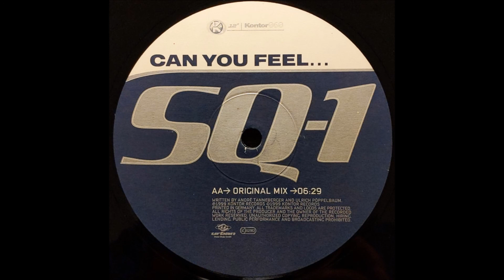SQ-1 - Can You Feel... (Original Mix) -1999-